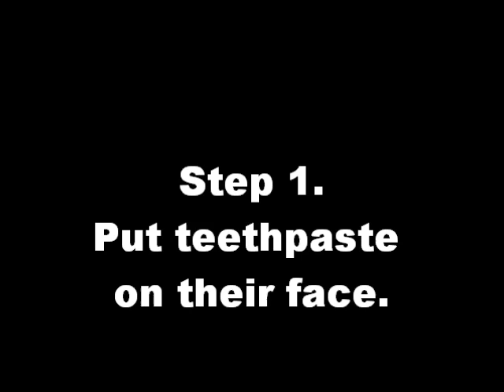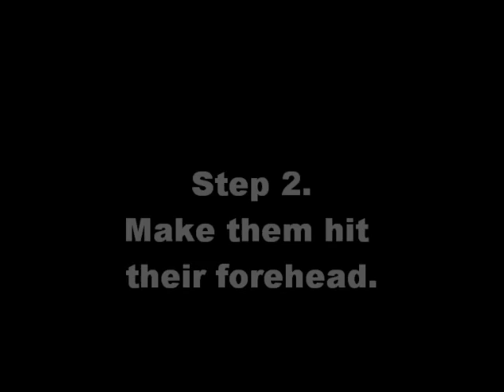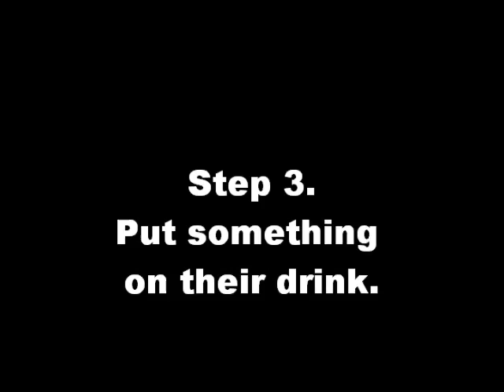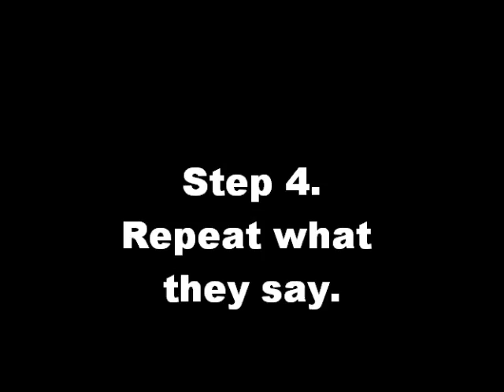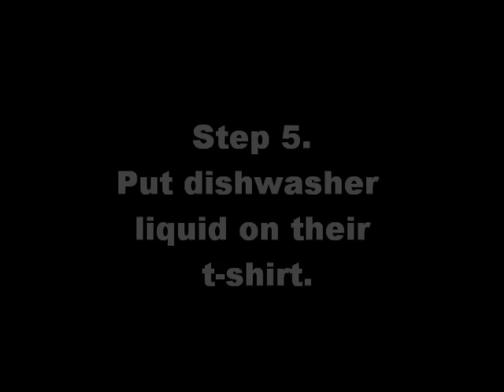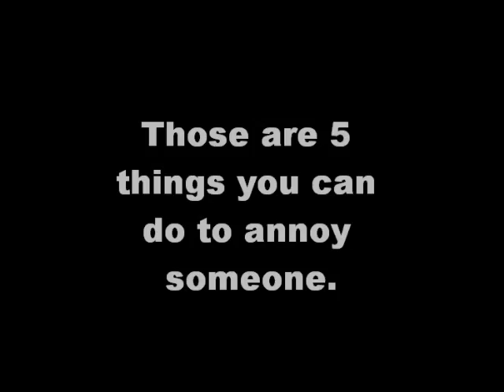How to annoy someone.wmv